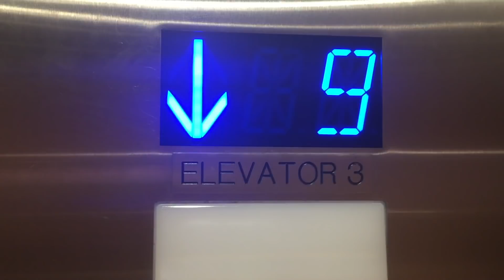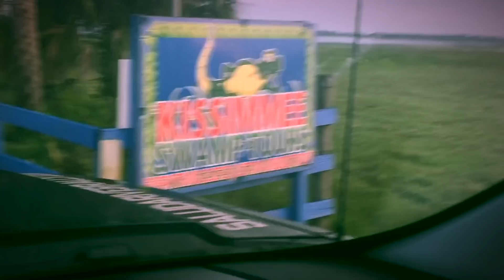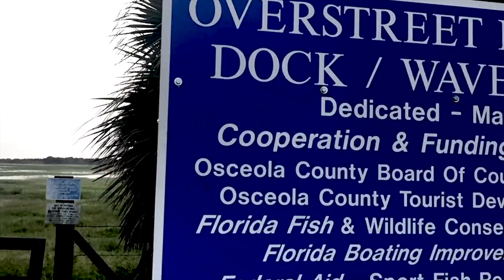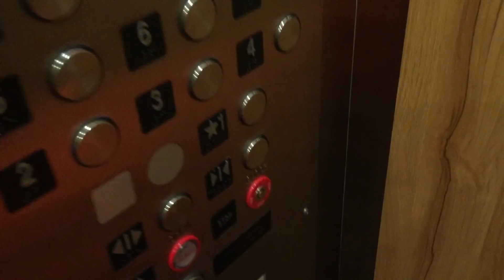This was the best part of ICAST! - Fishing in 100 Degree Heat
What's up people!  This week I traveled to Florida for the annual ICAST show in Orlando.  ICAST is a industry fishing show where we introduce all the new products to retailers and media entities.  After the trade show was finished I took some time to film a show with one of my industry mentors.  Ronnie Green is the host of A Fishing Story.  I look forward to seeing this show later on and I hope you'll enjoy it!  I 'll leave a link to A Fishing Story's social sites so you'll be alerted when the show airs.

Special thanks to the friendly people that stopped and informed me of the problem with the Florida’s vanishing saltwater habitat.  Although it doesn’t effect our bass fishing it’s still important and you should know about it too!

Captains For Clean Water ( help keep Florida’s beaches clean)

Rod-
Favorite Rigged Series 7'2"